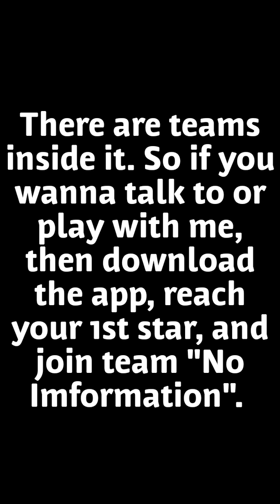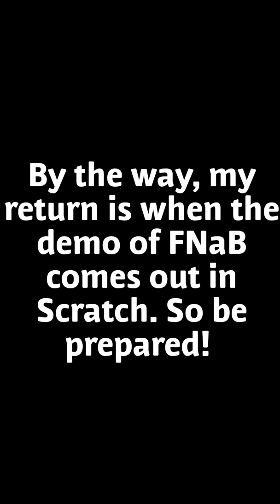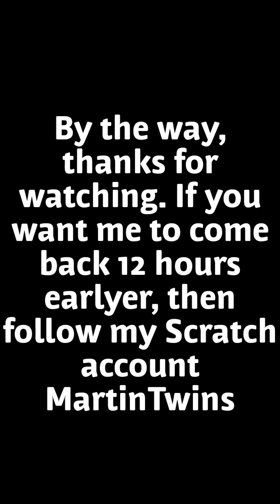WHY AM I STAYING OFF YOUTUBE AND DISCORD?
I will be active only on Scrap Clicker 2. I you wanna join, download it on your andriod or moblie device, reach Star 1, then search for the team "No Imformation". I will be there to sort all of this out. 😉